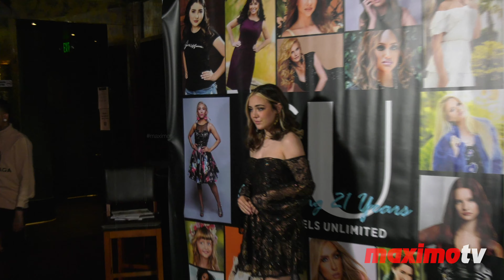Alyssa de Boisblanc "SU Magazine’s 21st Anniversary Celebration" Red Carpet Fashion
Broll footage: Alyssa de Boisblanc @alyssad on the red carpet at the Supermodels Unlimited Magazine’s 21st Anniversary Celebration held at Avalon Club in Los Angeles, California USA on October 9, 2021

Background music by Nico Staf 'Snake on the Beach' from the youtube music library

Licensing info: “This video is available in HQ for editorial use only - Broadcast TV, online and worldwide use”